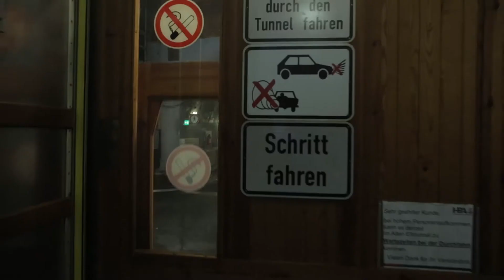Klang.Forscher! Hamburg 2016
Klang.Forscher! ist ein Kooperationsprojekt der Stiftung Zuhören, der PwC-Stiftung Jugend – Bildung – Kultur und CHUNDERKSEN, einem Büro für Filmproduktion und Kommunikationsdesign. In Hamburg wurde das Projekt in Kooperation mit den Ohrlotsen, einer Initiative des Stadtteil- und Kulturzentrums Motte e.V., durchgeführt.
Eine Videoproduktion von SIEHSTE PRODUCTIONS.
Kamera: Jonas Nellissen // Christoph Wente
Schnitt: Jonas Nellissen
Postproduction: Tobias Steffen